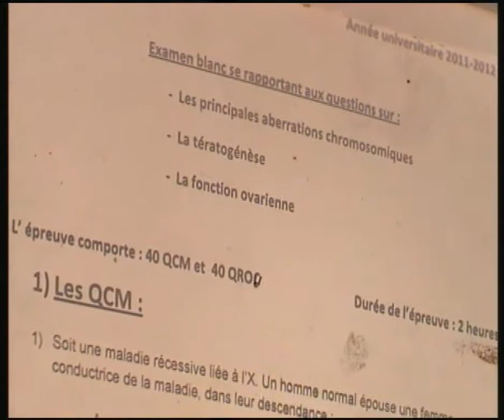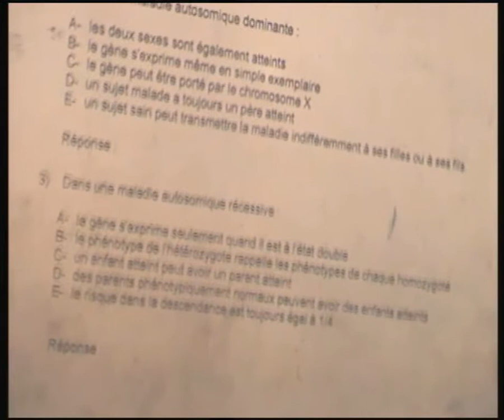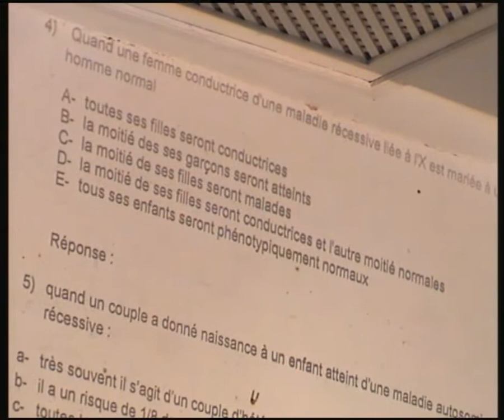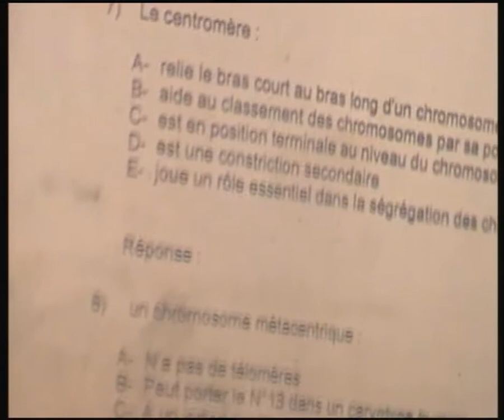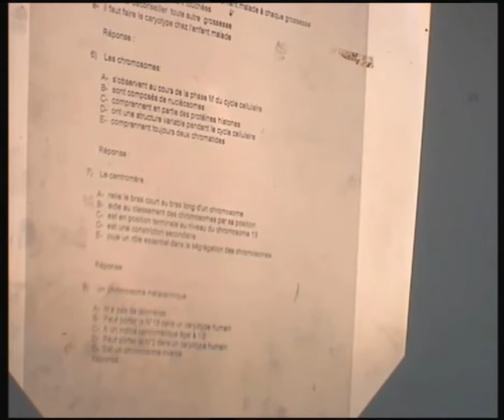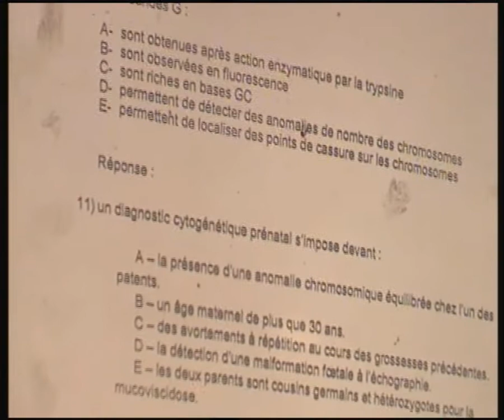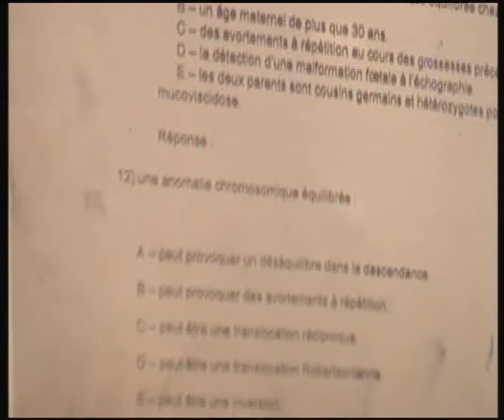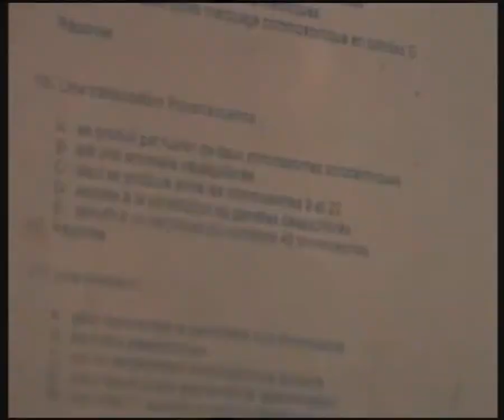QUIZ LES PRINCIPALES ABERRATIONS CHROMOSOMIQUES